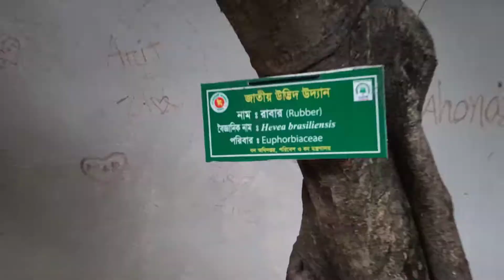রবীন্দ্রনাথ এখানে খেতে না আসলেও ঘুরতে এসেছিলেন|বলধা গার্ডেন| রবিঠাকুরের ক্যামেলিয়া কবিতার জন্মস্থান